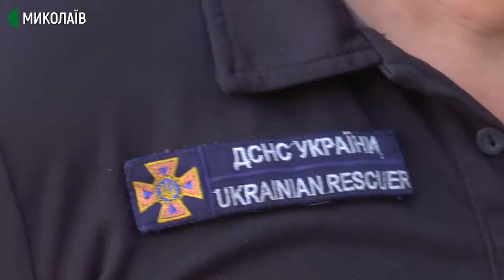На Миколаївщині чоловік 30 років працює керманичем пожежного авто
Вже протягом 30-ти років Геннадій Гречка працює водієм пожежного автомобіля. Чоловік прийшов влаштувався на роботу до 22 державної пожежно-рятувальної частини, коли йому було 22 роки.